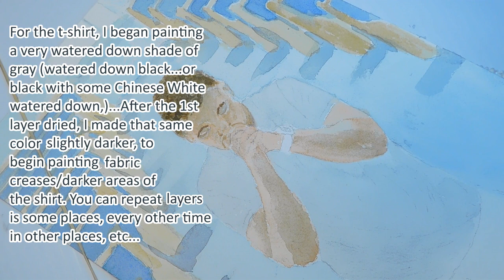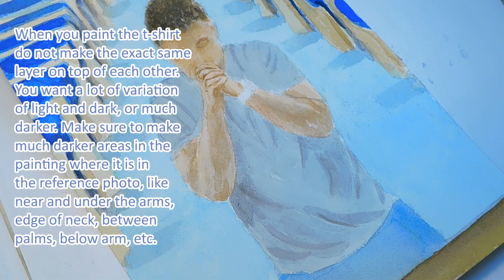Watercolor - A Prayer - Very Easy, Beginner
Man praying in church. Photographer is Ben White, link is

 There's no background music for this. Sometimes I just like quiet. I used 100% cotton, cold press, 140 lb paper. The size was about 7" x 10"

This is a very easy method of painting this. If drawing is not strong, there are a few ways you can transfer this image onto your paper. You can print out the image, tape it to the window, tape your watercolor paper over that and let the day light work as a "light box".

You can print the image out and use an actual light box or make one if you have a clear glass table, coffee table or end table.

You can tape your watercolor paper over your tablet or computer monitor and trace the image while in a darkened room.